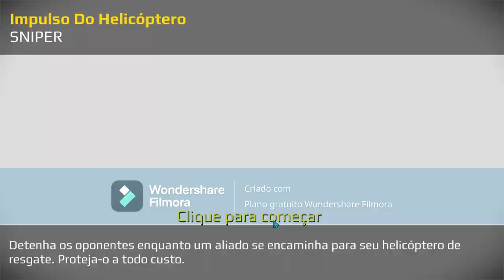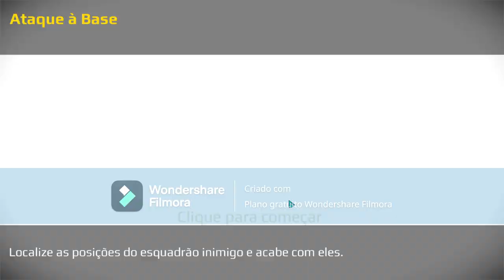Tem ódio De mim por isso me chama isso né ( Nem me conhece)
A jogar este jogo, me pergunto porque alguém que não me conhece me chama nomes, esse abuso verbal é errado... A nossa bifana é famosa em todo o mundo, não menti no título daquele video, não falei que a nossa é a melhor em todo o país.